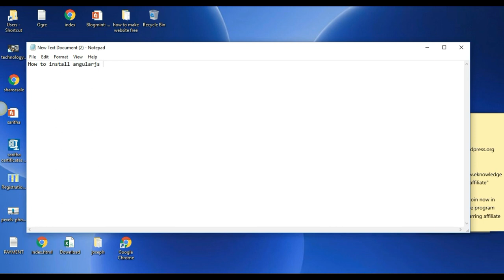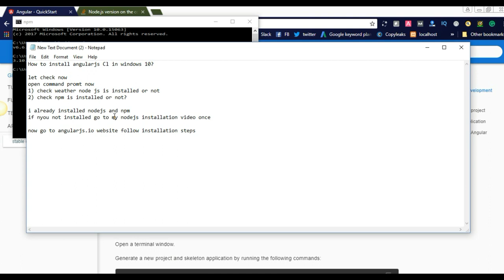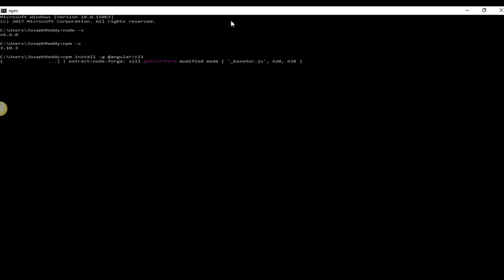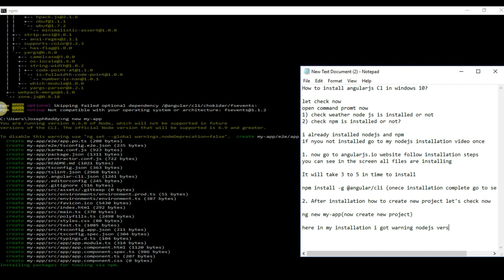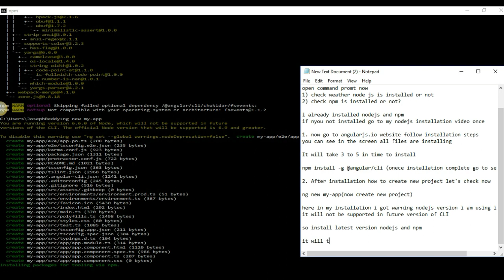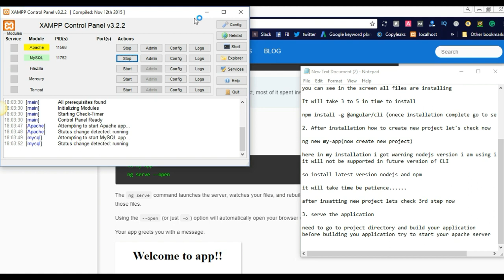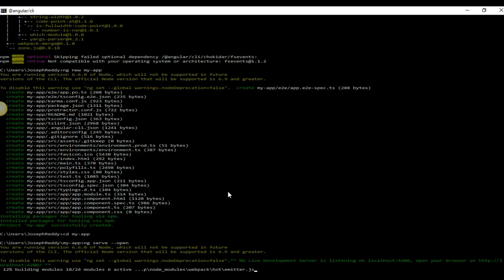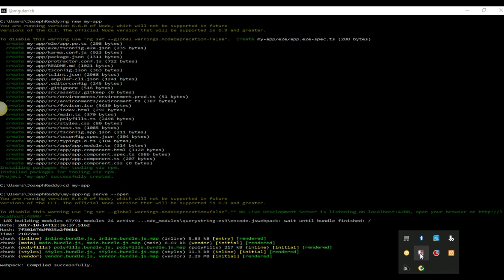How to Install Angular CLI in Windows 10 And Run Your Application